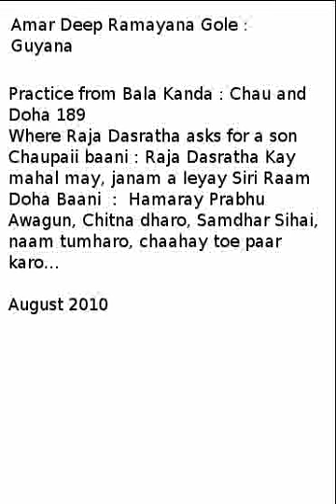Practice Session: Balakanda Chaupaii and Doha 189 - Amar Deep Ramayan Gole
The gole is practising to sing this part of the Ramayana. The practice starts with the repetition of the words without music, then the chaupaai and doha are sung with the baani as in this clip.